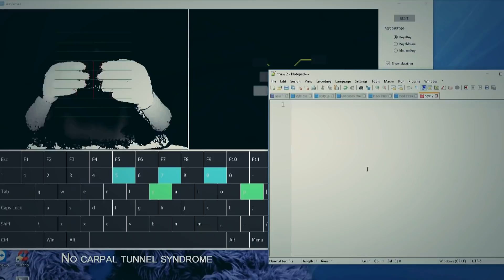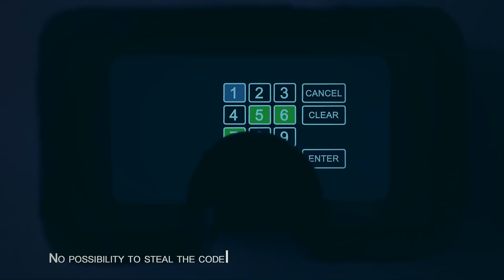AirySense - Wonderful and informative use cases!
AirySense technology is the innovative, patent pending, touchless way of typing and mousing. We invite you to meet your dream of the new age of communications, to realize the future of usual things. Become one of the first users of advanced virtual AirySense keyboard and mouse, called AiryTyper and AiryClicker.

There are two very interesting use cases in this video, the access control to any place, and the ATM usage without physical pin pad. It is the new level of security!

We invite you to look for much more information, use cases, and videos at our web